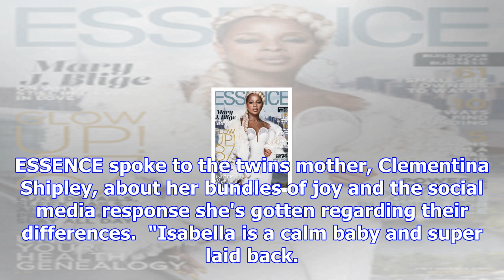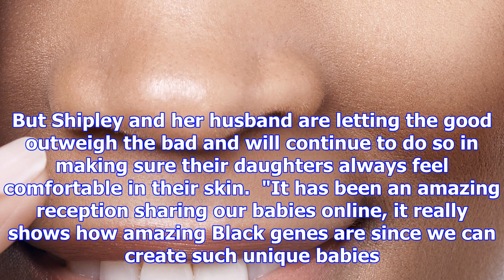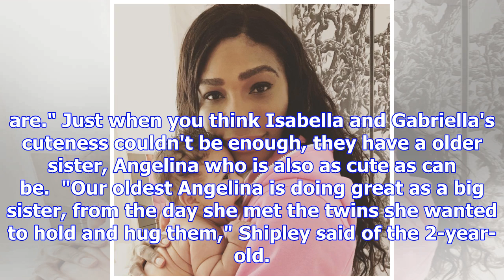Baby fever alert! these fraternal twin sisters are proof black is beautiful in every shade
We've definitely been bitten by the baby fever bug, but these twin girls — who are making the intern...